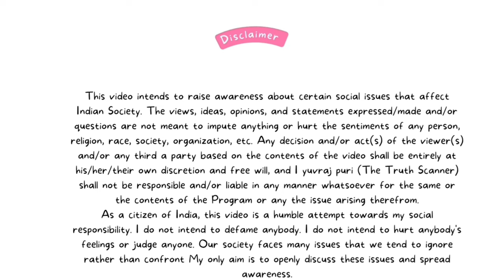Tigers in Peril: Extinction & Politics |Tigers, Extinction, and Political Intrigue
🐅 Tigers, the magnificent and endangered creatures, are facing a dire threat of extinction due to a complex web of politics and environmental challenges. In this eye-opening video, we delve deep into the pressing issues surrounding the preservation of these majestic big cats. Discover the factors contributing to their decline and how political decisions play a critical role in their survival.

🌍 Join us as we explore the impact of habitat loss, poaching, and climate change on tiger populations across the globe. Learn about the conservation efforts being undertaken and the need for urgent action to secure a future for these incredible animals.

Together, let's raise awareness, spread knowledge, and mobilize for change to protect the last remaining tigers and ensure a harmonious coexistence with nature. 🌟